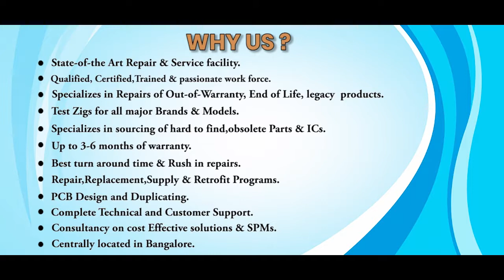GE FANUC IC610MDL103A OUTPUT MODULE Repairs @Advanced Micro Services Pvt.Ltd Bangalore,India